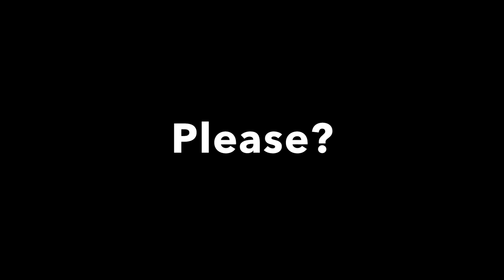Buffalo 716ers on 716 Sports Podcast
Owner and Head Coach of Buffalo's only pro basketball team, Tawan Slaughter joins us in studio today!